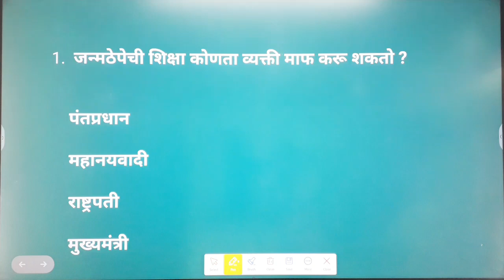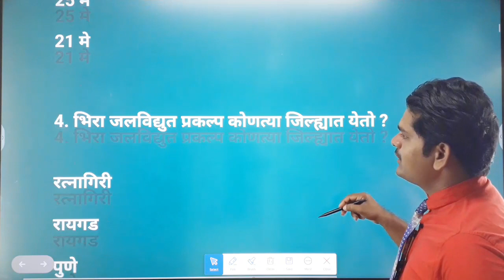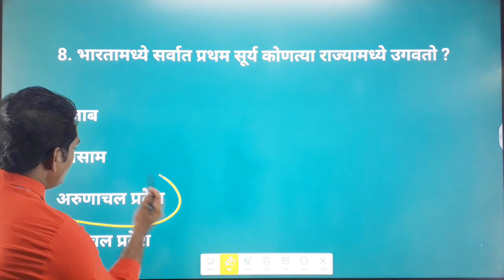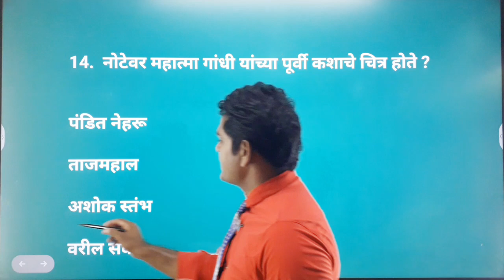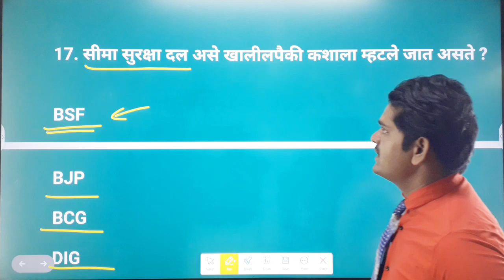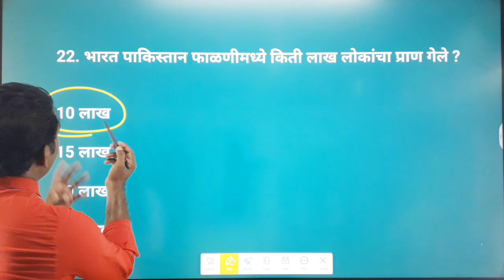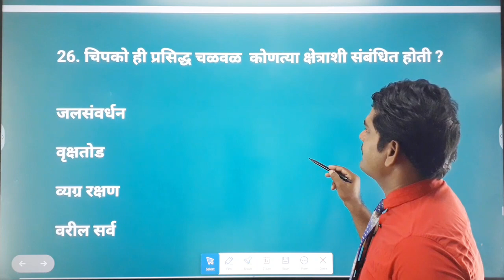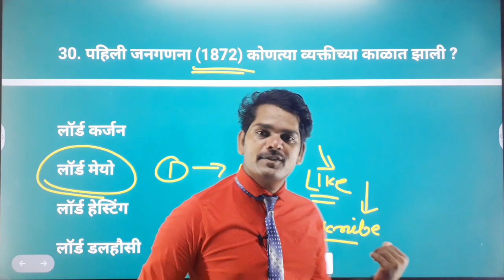✅|SuperFast Gk Superclass|महाराष्ट्रातील कोणतीही परीक्षा असो|Spardha Pariksha Gk Questions|✅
Your Queries-
Mahapariksha 2022
Mahapariksha question 2022
Mahabharti 2022

india gk
samanya dhnyan
mpsc syllabus
mpsc marathi